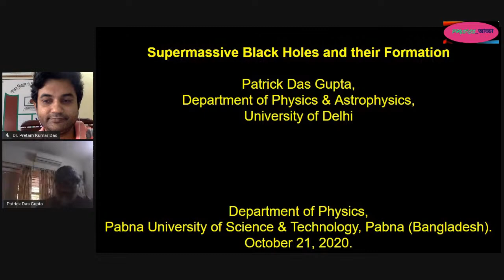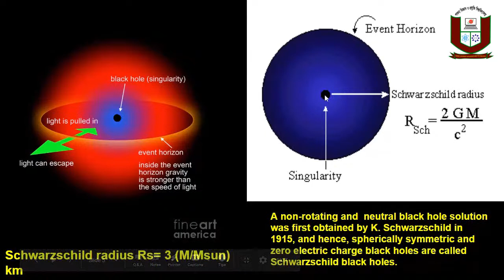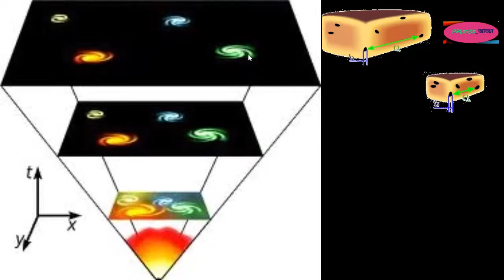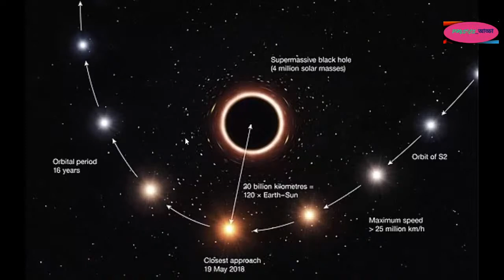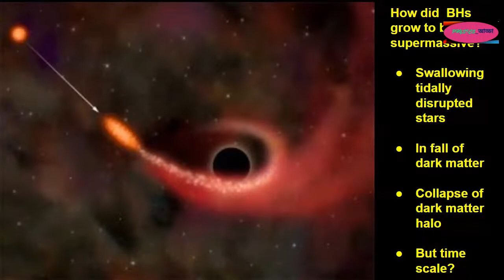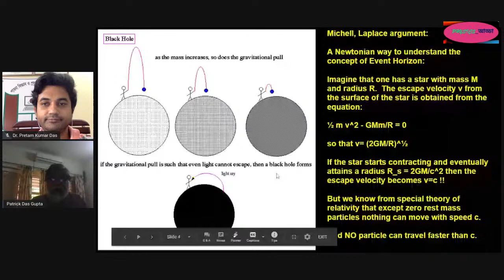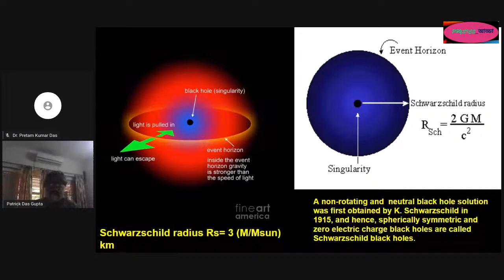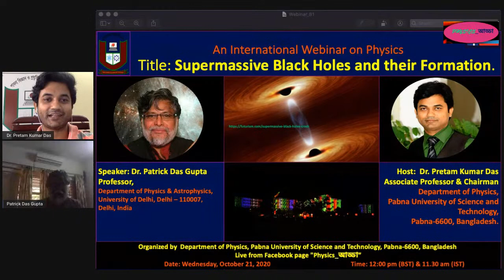International Physics Webinar_68_Supermassive Black Holes and their Formation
Speaker: Dr. Patrick Das Gupta, Professor, Department of Physics & Astrophysics, University of Delhi, Delhi – 110007, Delhi, India.

Host: Dr. Pretam Kumar DasAssociate Professor & ChairmanDepartment of Physics,Pabna University of Science and Technology, Pabna-6600, Bangladesh.